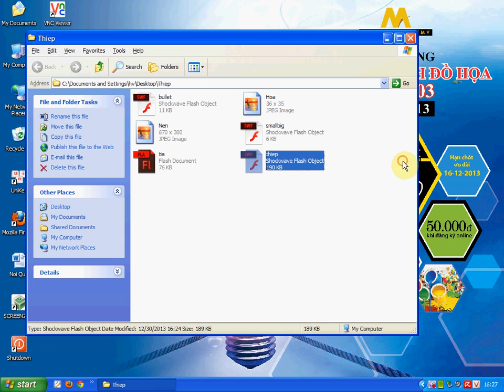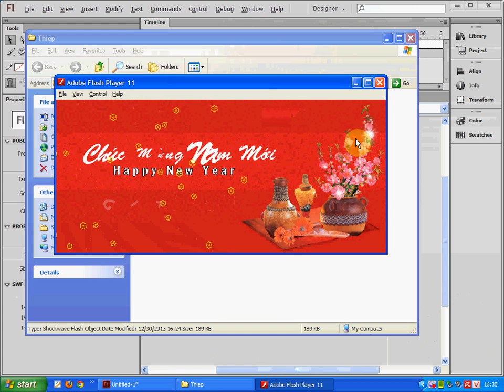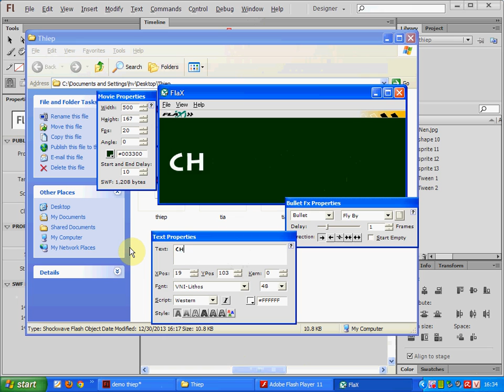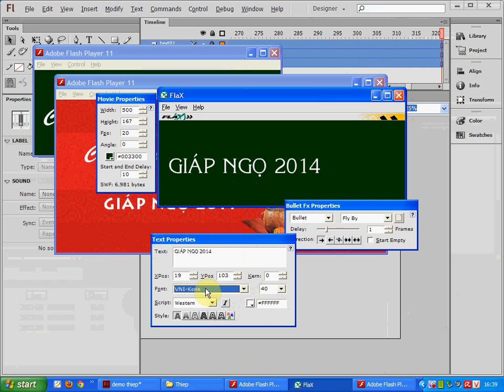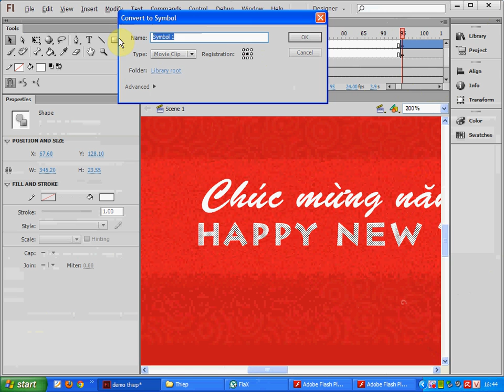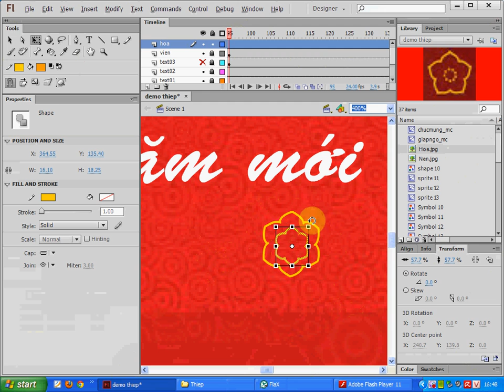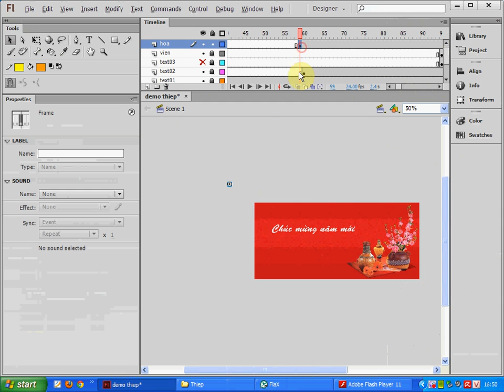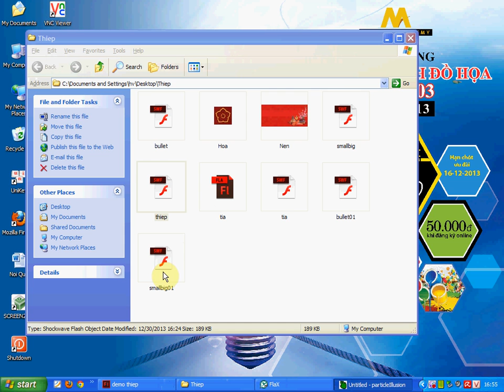Học Adobe Flash - Thiết kế thiệp chúc mừng năm mới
Hướng dẫn do Giảng viên Ngành Đồ họa - Trung tâm tin học ĐH Khoa học Tự nhiên TP.HCM.